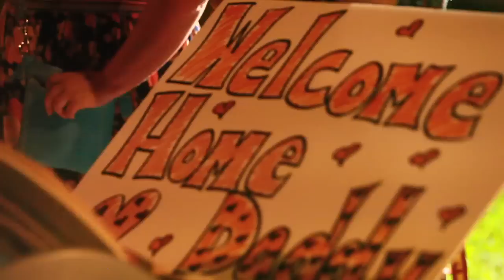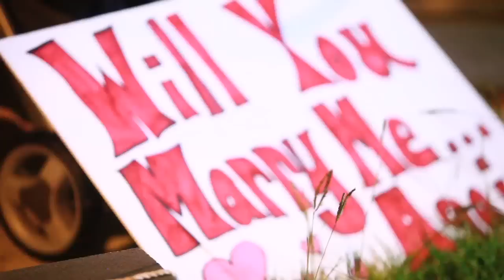Military Working Dogs Homecoming